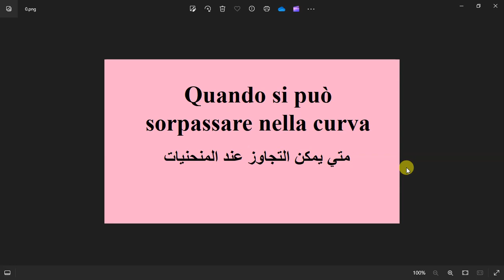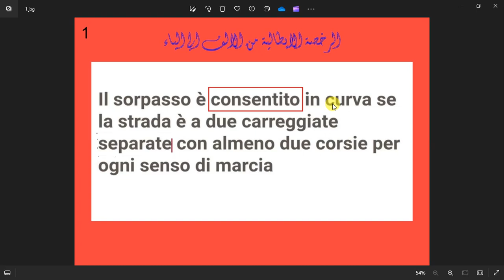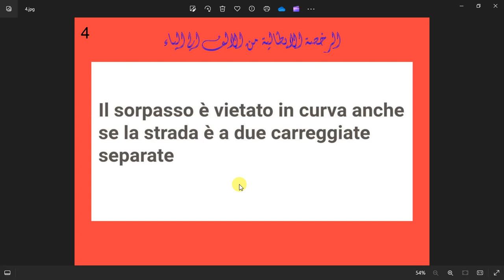الدرس ( 9 )Quando si può sorpassare nella curvaمتي يمكن التجاوز عند المنحنيات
في هذا الفيديو مازلنا مع سلسلة كلمتين وبس  الباب 15ومعانا الاشارة التالية
Quando si può sorpassare nella curva
متي يمكن التجاوز عند المنحنيات